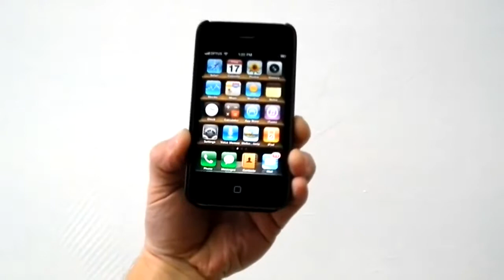Opena ad iPhone Ad Parody